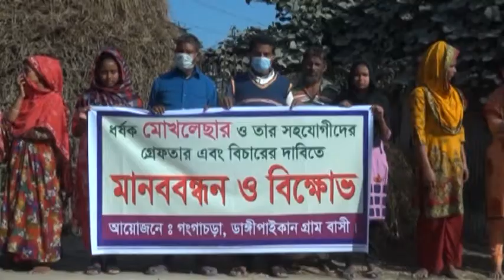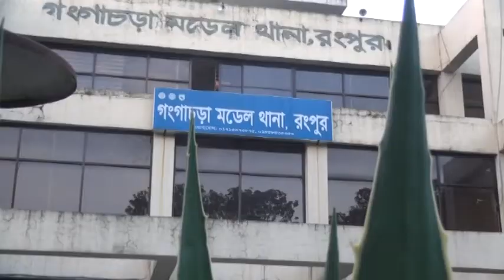Threatening to withdraw the case and torturing the farming family#Rangpur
রংপুরের গঙ্গাচড়ায় সপ্তম শ্রেনী পড়–য়া মেয়েকে অপহরণ করে একই এলাকার বখাটে এক সন্তানের জনক মোখলেছার রহমান। নিখোঁজের একমাস পর প্রভাবশালী মহলের যোগসাজসে পুলিশ উদ্ধার করে ঐ ছাত্রীকে। ফিরে এলো সহিফা। কিন্তু ফিরে পেলো না তার সম্ভ্রম হারার বিচার। বিচারের আশায় আজো দ্বারে দ্বারে ঘুড়ছে সহিফা । রংপুরের গঙ্গাচড়া থেকে মাহফুজ আলম প্রিন্সের পাঠানো তথ্য ও ভিডিও চিত্রে ডেক্স রিপোর্ট
প্যাকেজঃ রংপুরের গঙ্গাচড়া উপজেলার ডাঙ্গি পাইকান গ্রামের আব্দুল  হামিদের সপ্তম শ্রেনী পড়–য়া মেয়েকে অপহরণ করে একই এলাকার বখাটে এক সন্তানের জনক মোখলেছার। অপহরণের একমাস পর ঐ ছাত্রীকে পুলিশ উদ্ধার করলেও মুলহোতা ধর্ষক মোখলেছার ও তার সহযোগীদের কে এখনও গ্রেফতার করে নাই গঙ্গাচড়া থানা পুলিশ। অপহরণের নানা নাটকীয়তা ও সহযোগীদের নামে অপহরন মামলা তুলে নেওয়ার হুমকি আর অত্যাচারে অতিষ্ট কৃষক পরিবারটি। তারই প্রেক্ষিতে মঙ্গলবার সকালে ডাঙ্গি পাইকান গ্রামে  ধর্ষক মোখলেছার ও তার সহযোগীদের গ্রেফতার এবং বিচারের দাবিতে মানববন্ধন ও বিক্ষোভ করে এলাকাবসি। এলাকাবসীর দাবি।
তবে পুলিশ বলছেন ঐছাত্রীকে রংপুর নগরী থেকে উদ্ধার করা হয়েছে। সে ধর্ষণের স্বীকার কিনা তা মেডিকেল রিপোর্টে জানা যাবে। মামলার প্রকৃত আসামীদের গ্রেফতারের জোর প্রচেষ্টা অব্যাহত আছে।
গ্রামের সহজ সরল এ মানুষ গুলো আর যেনো এরকম কোনো অসহায়ত্বের স্বীকার না হয়। অপরাধী সে যেই হোক তাকে আইনের আওতায় এনে যেনো শাস্তি প্রদান করে এমনটাই দাবি গঙ্গাচড়ার ডাঙ্গি পাইকান গ্রামবাসীর।
Visit Rangpur24.com News channel for up-to-the-minute news, breaking news, video, audio and feature stories. We provide trusted World and BD news as well as local and regional perspectives.